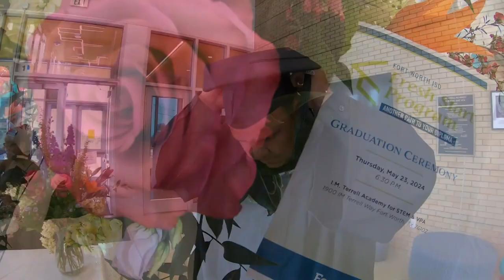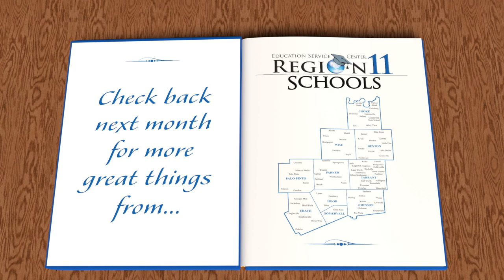Great Things OCT 2024